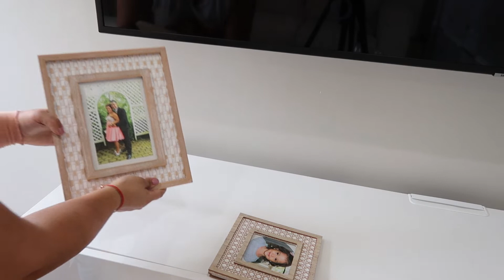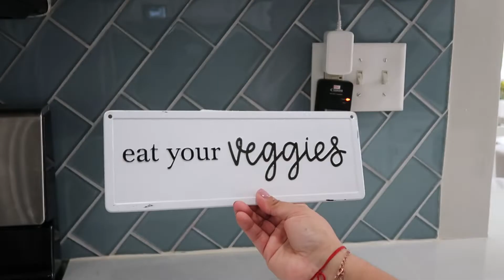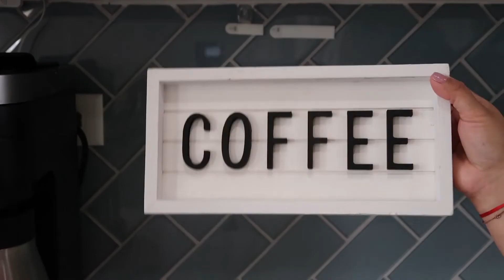LIMPIA CONMIGO TU CASA 🧹🧽 DESPUÉS DE PASCUAS 💪🏻 2022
Hola amigos como están? Espero que esten teniendo una semana hermosa! Les cuento que por aqui me llene de energías y me puse a limpiar la casa despues de pascuas 😝 y se que a ustedes les encantan estos videos de motivación 🥰 espero que se levanten y se animen a limpiar sus casitas 🏡 🥰Y bueno como siempre los videos lo hacemos con mucho amor para ustedes. gracias por el apoyo, Los queremos!! 😍

📷 Album de fotos: Chatbooks
📸 usa mi codigo para tu primer album gratis: PAMELA-GLK3

👍🏻 No se olviden de serguirnos  y regalarnos un
       LIKE si les gusto este video!